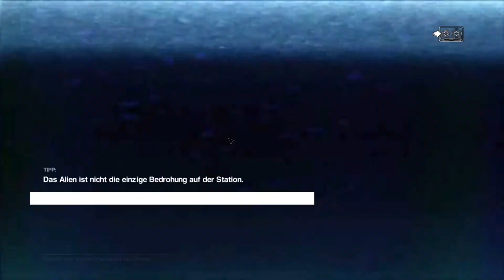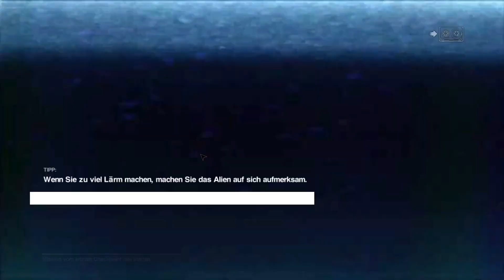Ein paar Lustige Ausschnitte aus meinen Videos Part 3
Hier nach langer Zeit ein dritter Part
Viel Spaß ;)